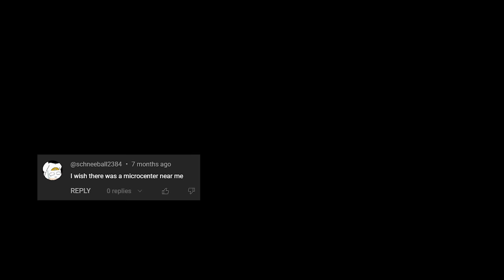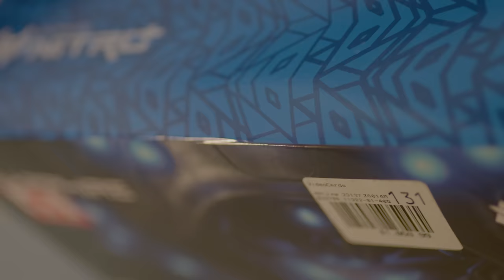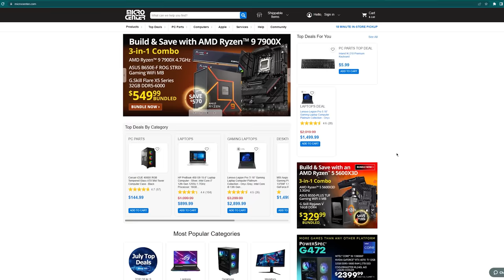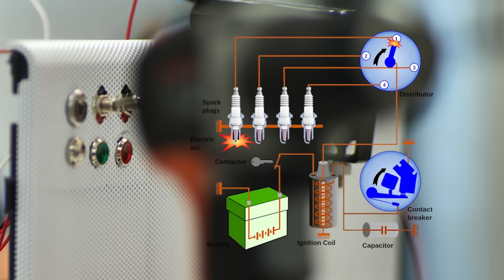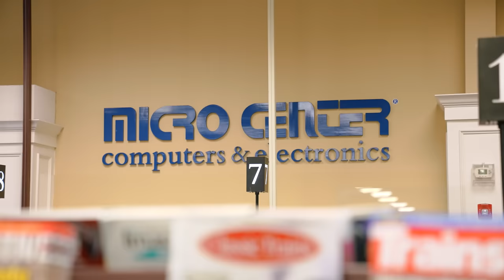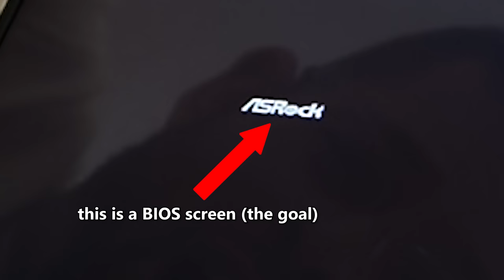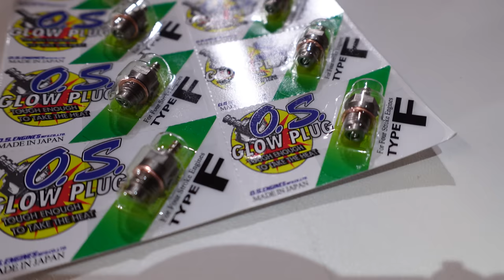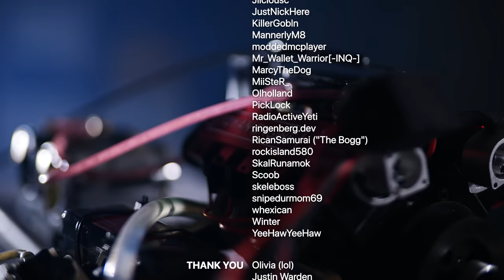I Built a Gas Powered PC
My PC runs on gas lol
Fr check out Micro Center using these links. They will exceed your expectations, you have my word. New Customer Exclusive - $25 Off ALL Processors

Submit Your Build to Micro Center’s Showcase Showdown for a chance to win a $200 Micro Center Gift Card

Shop Sapphire AMD Radeon RX 7900XTX Nitro 24GB Triple Fan Graphics Card

Shop G.Skill Trident Z5 RGB Series 64GB DDR5-6000 Dual Channel Memory

Chapters:

00:00 Why Power a PC with Gas?

1:00 Dishwasher Money

2:00 Hamster Powered Gaming PC

3:44 PC Build

5:15 Turn Gas into Electricity

7:30 Building (satisfying)

10:32 START YOUR ENGINE

15:45 Part 2 soon (Open Chat vs Gas Powered Gaming PC 😂)

Part 2 I will make fart jokes and play CSGO with open mic REEENNNNNNNNNN ENGINE POWAAAAAA

Hello everyone in this video I power a gaming PC with a gas engine and then realize my life long dream of using a supercharger may be the actual solution, then end up using nitro which i was always scared to try.

N02 is not the same chemical compound as nitro fuel but if you comment that you are kinda yikes